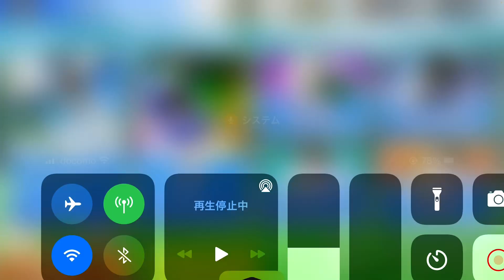いよいよ周年後半始まる週な朝